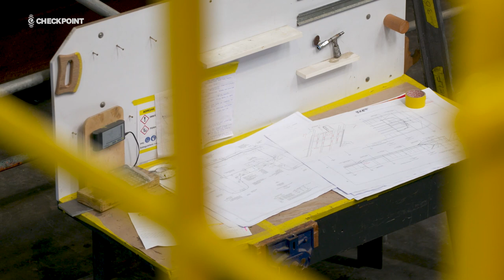Sneak peek at progress on Auckland's electric ferry fleet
Auckland Transport has opened the shed for a look at the electric ferries it's having built.

Just last week AT announced the end of several inner city routes, because operator Fullers360 says it doesn't have the crew to staff them.

From the first of October, Fullers will no longer operate the Birkenhead, Te Onewa Northcote Point, and Bayswater routes.

AT is scrambling now to find a new operator.

In the meantime it hopes its new boats will bring a sea change for ferry commuters.

Reporter Finn Blackwell and camera operator Marika Khabazi have this story.